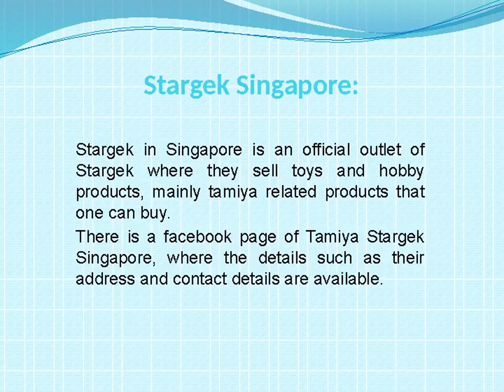Toy shops in Singapore and their specialties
Thanks to the surge in demand for toys, toy shops in Singapore are available in a good number, having one or the other toy store in each of the major areas. In  these number of Singapore toy stores, its an obvious cumbersome task for someone looking to buy toys in Singapore to determine the one best toy shop in Singapore or even a list of few of the top Singapore toy stores where one can go and look for the toys that they want to buy.
One way to determine best and top toy shops in Singapore is to manually explore each of them, find their address, go there or at least browse them online, compare their authenticity, rates and find whether or not they have your required items available and the various other factors such as originality of the products, knowledge about products that they’re selling, customer support ETC.